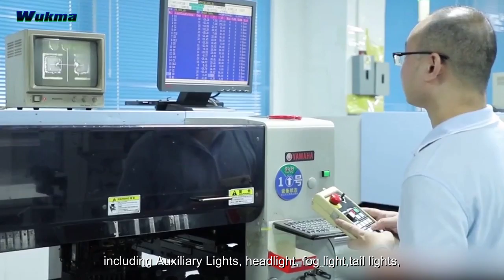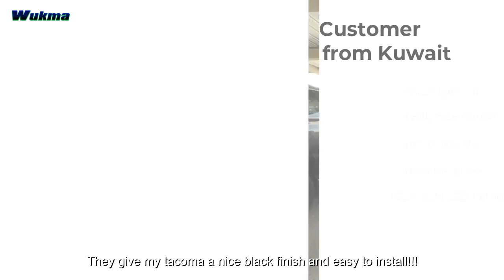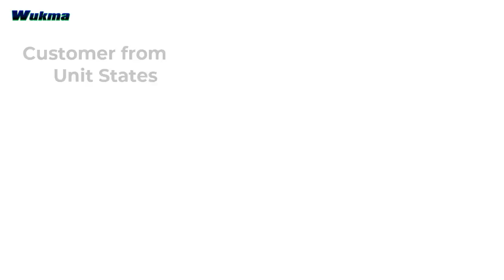Aukma丨LED Lights Electronics Manufacturer in China丨Provide You with OEM&ODM Services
Guangzhou Aukma Photoelectric Co,.Ltd is an industrial Tracking company specialized in Technology research, development, application, and sales for LED Lights electronics.

All of our products are direct from the factory comply with IS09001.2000 Quality Management System Standard. Most of our Products have DOT, CE, RoHS, ECE, SAE, certificates. With a wide range, best quality, reasonable price, and stylish designs, our projects are extensively used in vehicles, auto, mining industry, transportation, lighting, and other industries.

5-year development of Projector Off-road Lights OEM/ODM. Wukma has professional automotive lights knowledge and rich experience in manufacturing, You are warmly welcome to wholesale lights. Professional OEM/ODM services are provided for you.